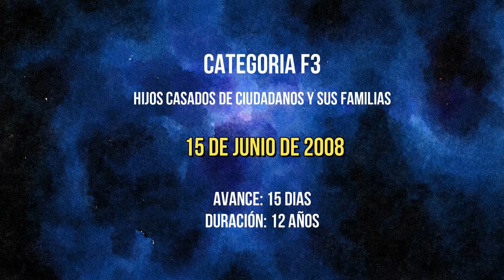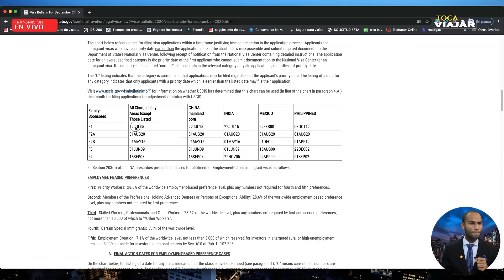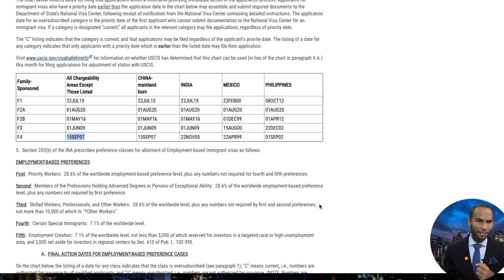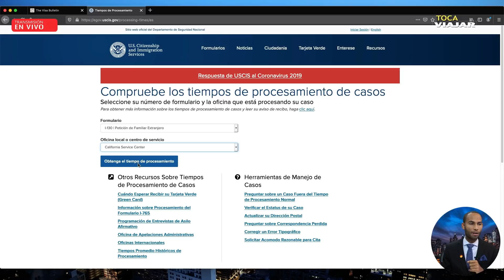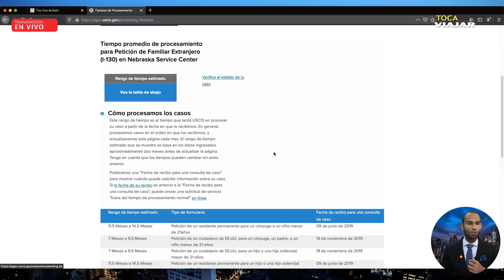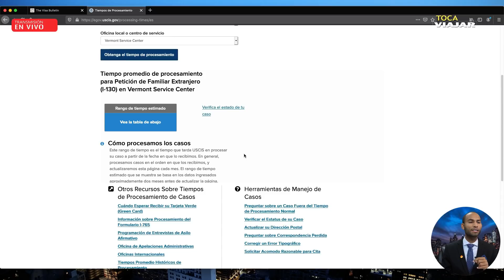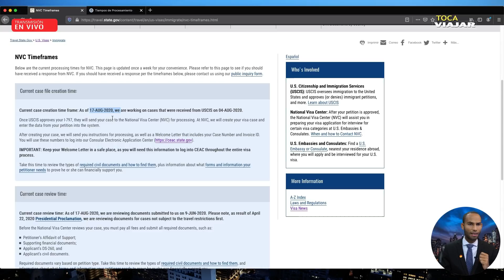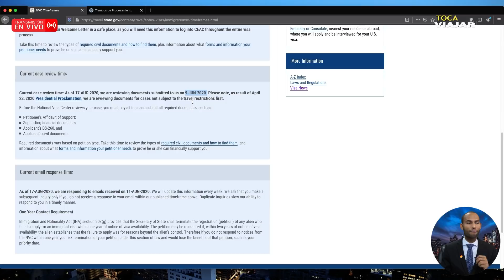BOLETÍN DE VISAS SEPTIEMBRE 2020 | VISA BULLETIN SEPTEMBER 2020 | GENERAL Y MEXICO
El Boletín de Visas es la herramienta a través de la cual podemos conocer el tiempo de espera para visas disponibles de una petición de residencia con base familiar.

Si necesitas una consulta privada con nosotros, escríbenos por whatsaap al 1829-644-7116 y podemos coordinar una consulta privada. YOUTUBE DISCLAIMER: La información contenida en este video tiene como único propósito brindar información general. no pretende ser una garantía, o predicción respecto al resultado de cualquier representación hecha por el Lic. Gregorio Martínez. La información en los videos de este canal no constituye una garantía respecto al resultado de su asunto legal. Los resultados pueden variar dependiendo de los factores o circunstancias individuales de su caso. El contenido y la información en videos de no deben ser tomados como un consejo legal por algún individuo, caso o situación. Recibir o ver la información en este sitio de Internet no pretende crear una relación de abogado-cliente.

NO SOMOS ABOGADOS DE INMIGRACION DE LOS ESTADOS UNIDOS, solo somos Preparadores de formas, agentes de viajes y gestores de procesos migratorios que trabajamos fuera de los Estados Unidos, asistiendo a aplicantes que necesitan apoyo con ciertos aspectos técnicos de un proceso.